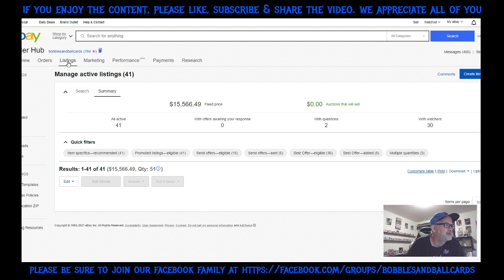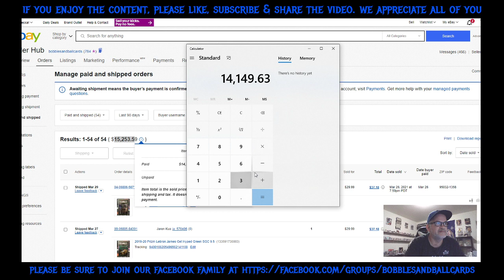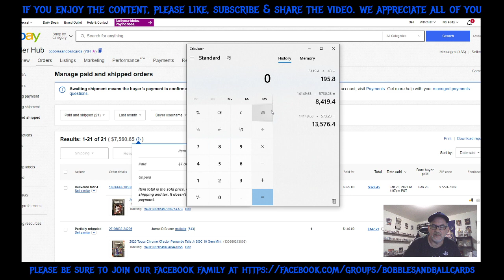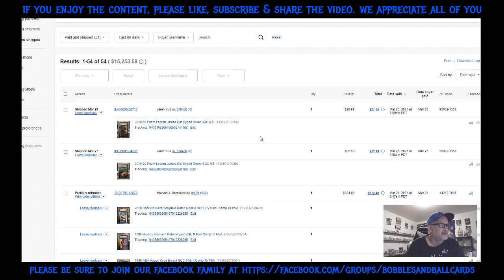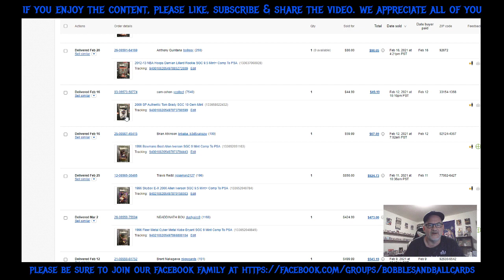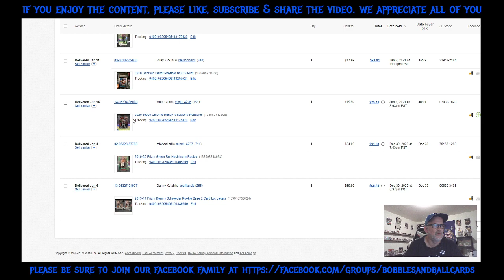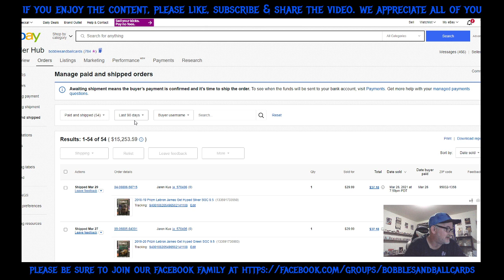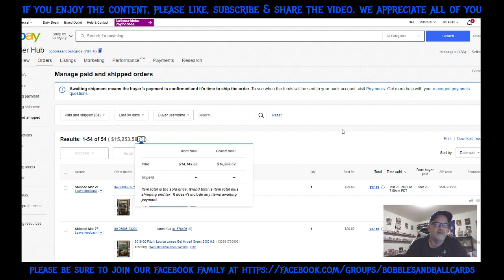SGC - YOU CAN'T SELL SGC CARDS ON EBAY? SGC DONT SELL FOR CRAP? I MUST BE MAGIC!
IN THIS VIDEO I JUST WANT TO SHARE MY SALES FOR THE FIRST QUARTER OF 2021 AND HOW MUCH I'VE BEEN ABLE TO SELL OF SPECIFICALLY SGC GRADED CARDS. PLEASE KEEP IN MIND THIS IS ONLY EBAY SALES AND DOES NOT INCLUDE ANY SALES THAT HAVE BEEN MADE AT CARD SHOWS, ON INSTAGRAM/FACEBOOK, OR ANYWHERE ELSE THESE NUMBERS ARE ONLY EBAY! YOU CAN SELL SGC CARDS AND MAKE GOOD MONEY. PERIOD